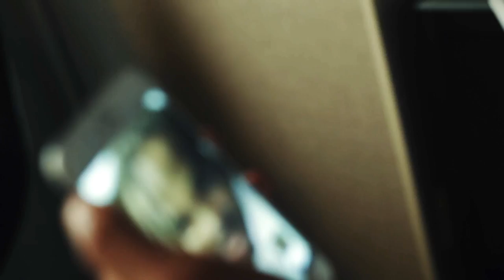Blanco Warren - Take It There (Official Music Video)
The official music video of Blanco Warren "Take It There" produced & shot by The Cinema Gods of 4shoMag.com.